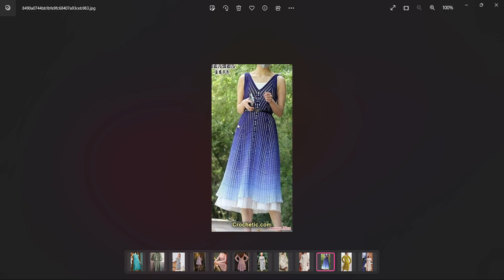VESTIDO ZIG ZAG AUL~LISTA DOS MATERIAIS~